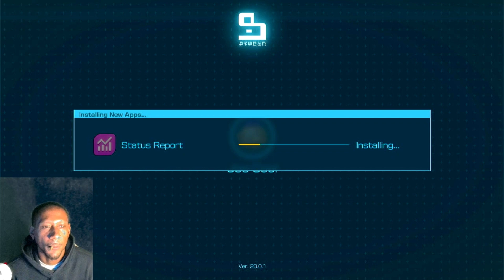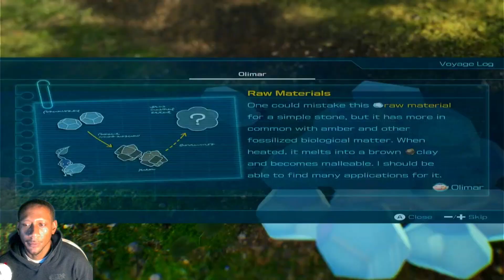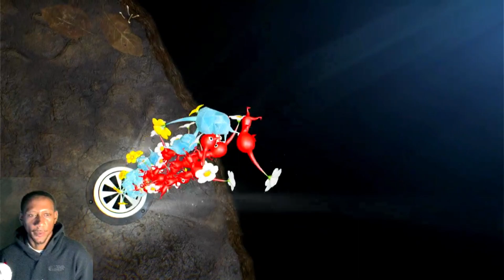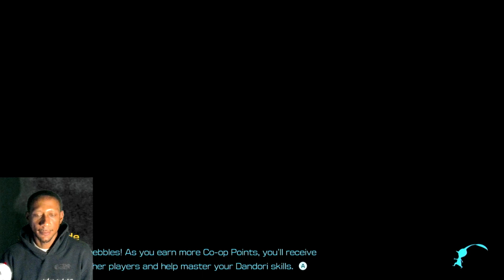Why Pikmin 4 Demo Will Blow Your Mind pt 2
Wassup World its Joe Cool

This is my first walkthrough of Pikmin 4. I can honestly say I've never played a Pikmin game in my life. Come take this journey and uncover what happens with Olimar.